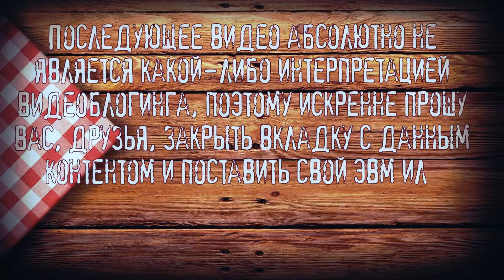ODD TV | Vol. 9 | Camila Cabello's "Havana" | Ukulele Cover feat. Ami.lens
Half of my heart is in Havana, ooh-na-na🌴
New instrumental of Camila Cabello's "Havana" by One Dish Dinner and amazing vocal cover by Ami.lens💃